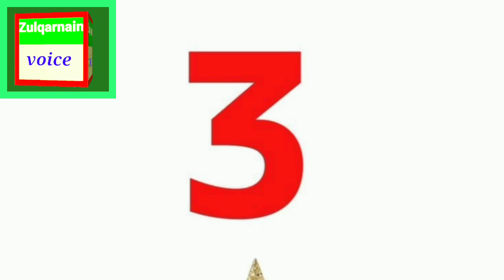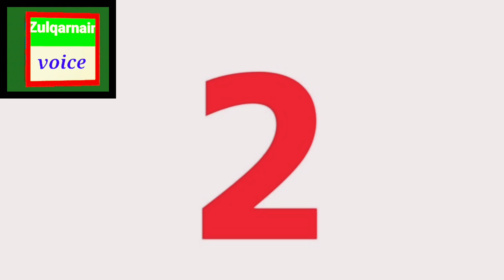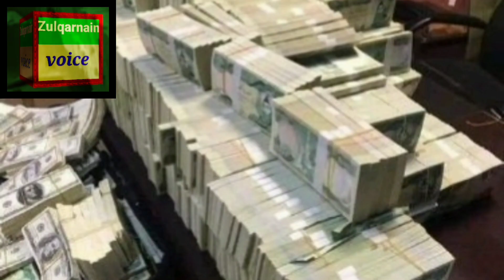"3 Life Lessons from a Sparrow // Urdu Moral Story"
Aqalmand Chidiya ki Nasiha
Moral Story
Chidiya ki Nasihat
Moral Story
Sparrow quotes#trending motivationstories #
 aqalmand parinda
aqalmand chidiya
 akalmand chriya
islamic stories
 hikayat e rumi in urdu